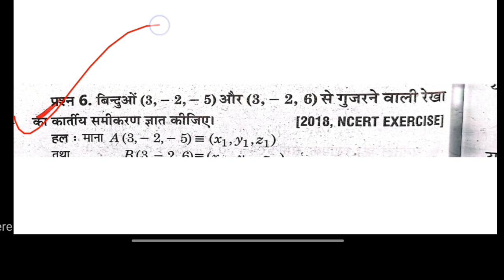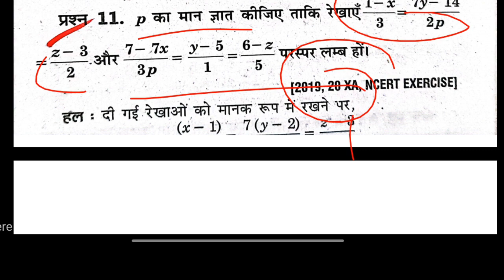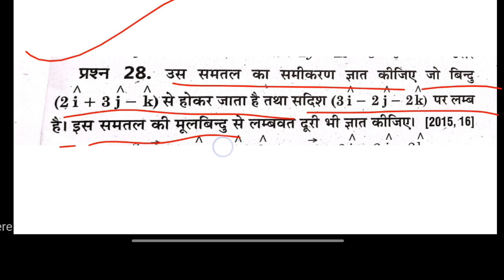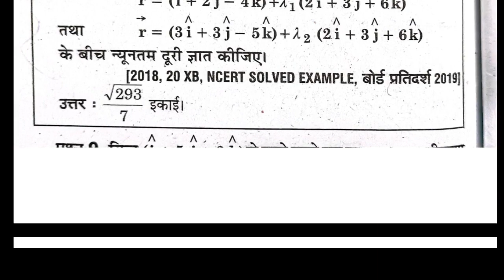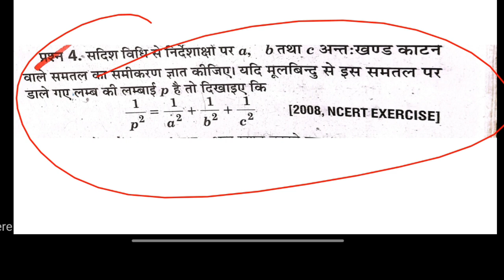12 गणित के अति महत्वपूर्ण प्रश्न || यहां से 8 नंबर का सवाल जरूर आएगा | 12 math very most imp que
12 गणित के अति महत्वपूर्ण प्रश्न || यहां से 8 नंबर का सवाल जरूर आएगा | 12 math very most imp que